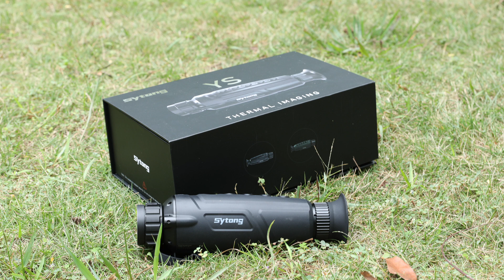Static display of Sytong YS infrared searcher